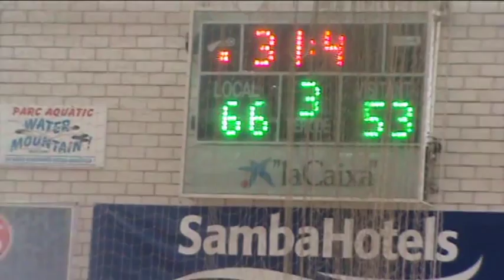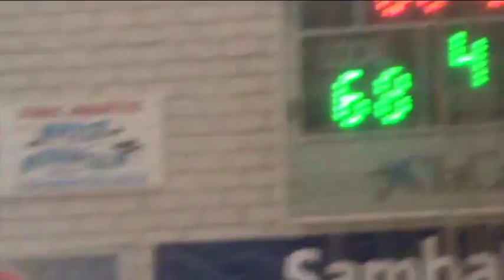Junior A Masculino Cb Maristas Vlc - Europe Basketball Academy (TORNEO LLORET 2015)